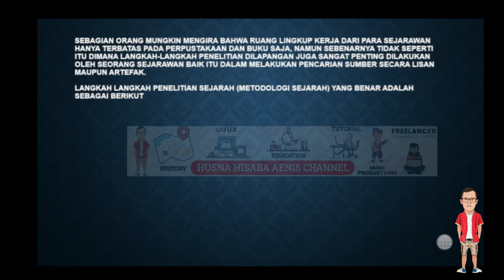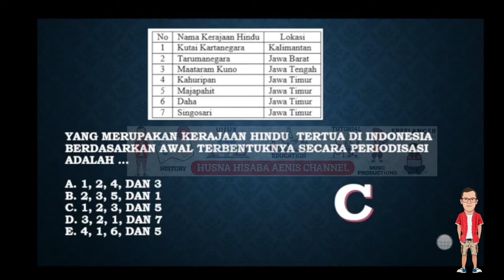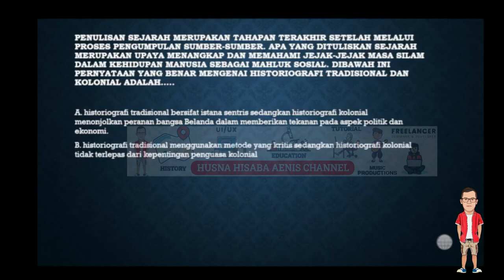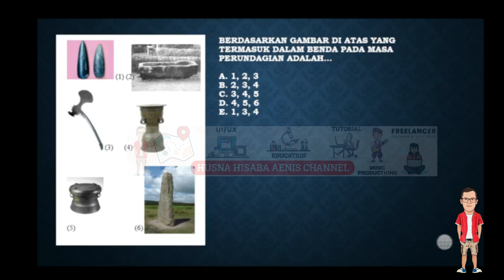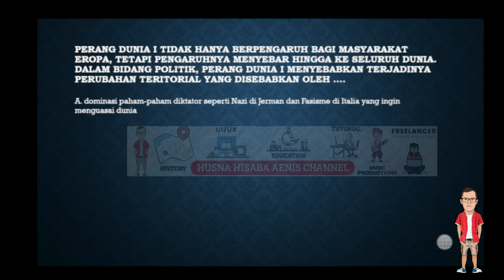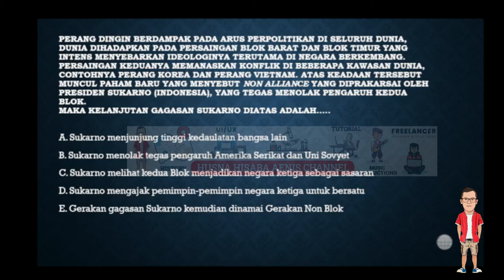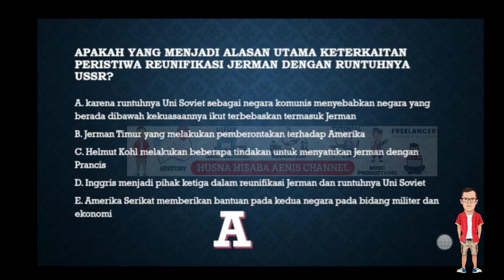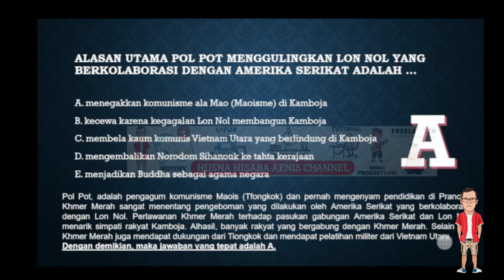NGABASO - Maksudnya Apa Yaaa ?? Lets Cekidot !!!!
Selamat pagi, siang, sore, malam... Semoga kita semua masih diberikan kesehatan oleh Allah SWT. Aamien.

Video berikut ini merupakan tentang materi yang membahas soal soal sebagai gambaran tentang isi materi yang akan hadir didalam ujian. Silahkan simak sampai tuntas yaa...